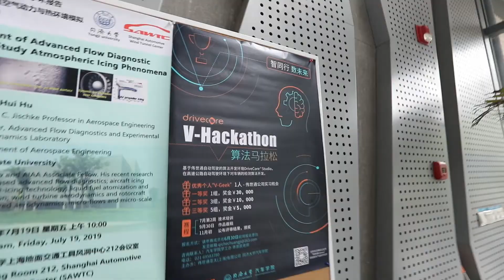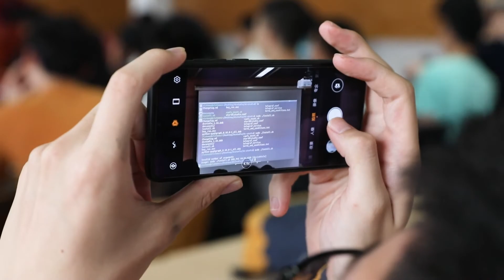Visteon and Tongji University Hackathon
Visteon and Tongji University in China are collaborating to host a hackathon for students in the areas of ADAS and software. Check out the first phase and some special interviews at the end of the video.